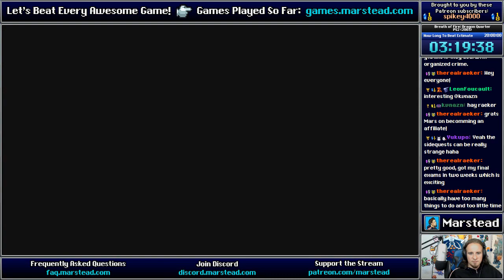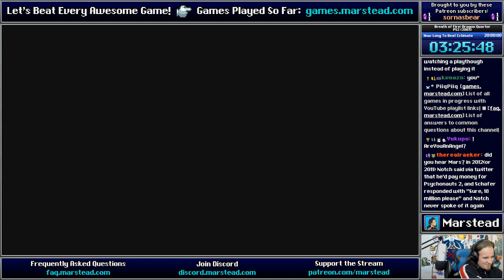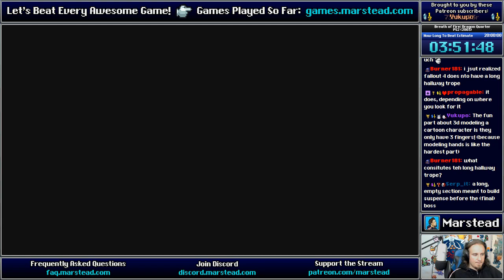▶️ Genic Processor - Breath of Fire 5: Dragon Quarter (Episode 4)